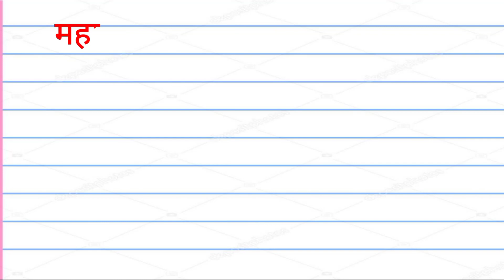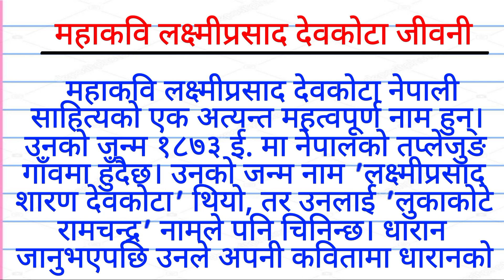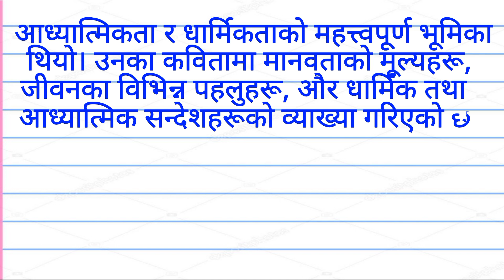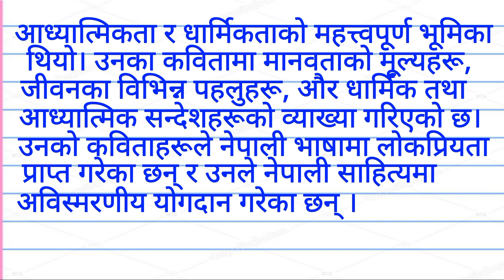महाकवि लक्ष्मीप्रसाद देवकोट नेपाली निबंध | essay on laxmi prasad devkota in nepali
लक्ष्मीप्रसाद देवकोटा नेपाली निबंध | Essay on Laxmi Prasad Devkota | महाकवि लक्ष्मीप्रसाद देवकोटा

लक्ष्मीप्रसाद देवकोटा नेपाली निबंध
Essay on Laxmi Prasad Devkota
महाकवि लक्ष्मीप्रसाद देवकोटा